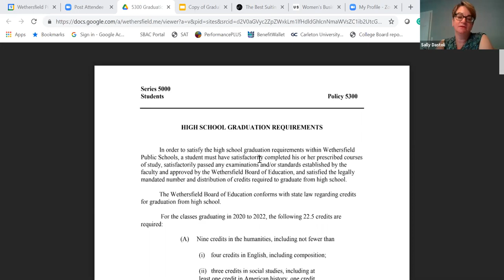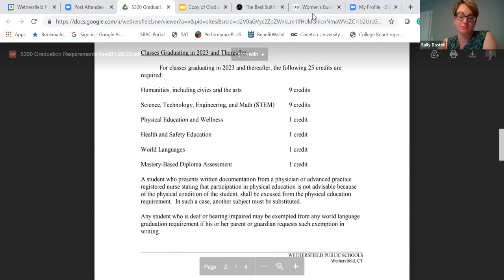Veteran's Commission Meeting - June 9, 2021